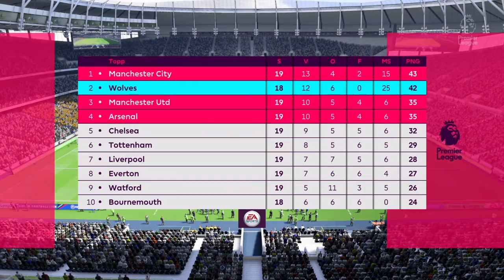FIFA 19_20200802065430